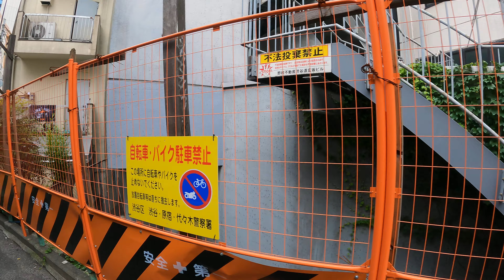Shibuya Tokyo walking tour. 【4K】7.2023-8